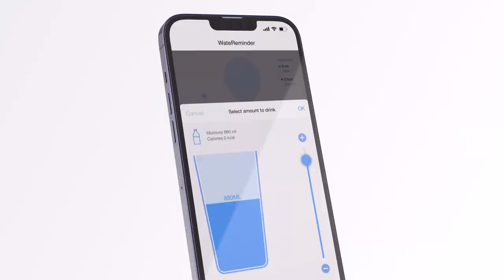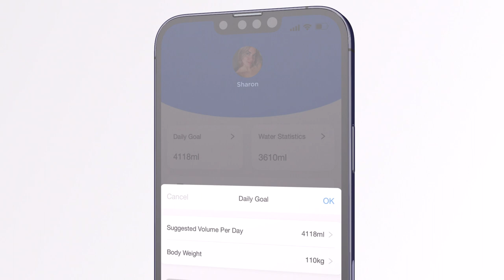WateReminder Your Smart Water Bottle - Tracks Water Intake with App and Touch Sensitive Screen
This Smart Water Bottle Insulated Stainless Steel provides Water Intake Tracking with an App and shows on the cap screen
High Definition Touch Sensitive LCD Screen Displays water bottle interface, menstrual period reminder for women, temperature display, drinking water record, pomodoro timer, drinking water alarm
On this drink water bottler reminder you can customize your Screen Backgrounds with your favorite profile pictures via Bluetooth
Innovative 3 sensors (temperature sensor, drinking water detection sensor, six-axis acceleration sensor & gyroscope) and APP to help you develop a healthy drinking habit. It can record yearly, monthly and daily drinking records, and the water bottle can detect drinking water in real time quantity.
Stainless Steel. The whole body of the bottle is IPX6 waterproof. Sealed design, you can clean the whole bottle outside.
WateReminder APP available to download on iOS & Google Play with Functional Interfaces for Comprehensive Data.
External magnetic charging. Adsorption-type magnetic charging, current protection, no need to open the cover, it is more convenient to charge as soon as you put it on. Charge for 1 hour and last for 10 days.
Daily/weekly/monthly detailed drinking water statistics, fully understand your own drinking habits, and set drinking water goals according to the actual situation.
Touch the screen to display the temperature. Smart chip ± 1 ℃ accurate temperature measurement. Expired water quality reminder, if the water bottle is not opened within 24 hours, the screen will automatically prompt the expired water.
24 hours long-term heat preservation. Food grade 316 stainless steel liner + ceramic coating. Rsio2 material liner combined with 316 stainless steel, both surface is smooth and easy to clean, antibacterial and heat preservation without odor